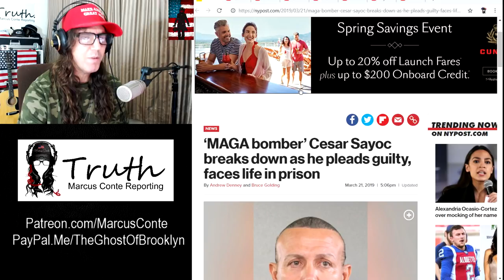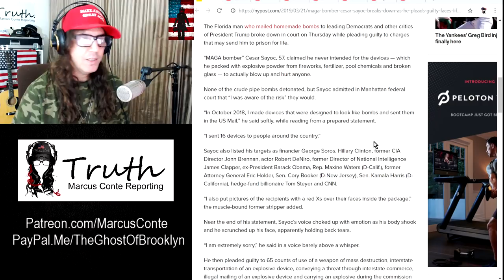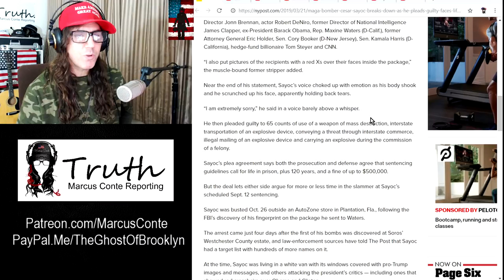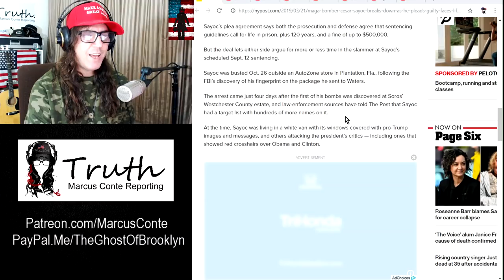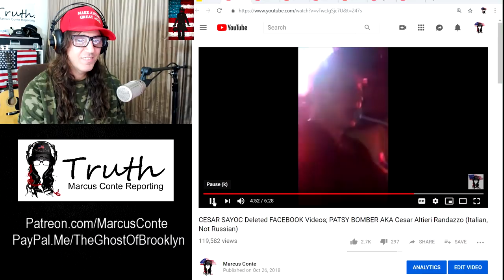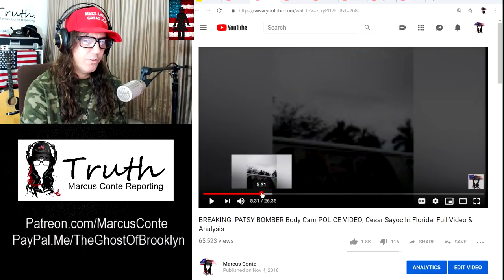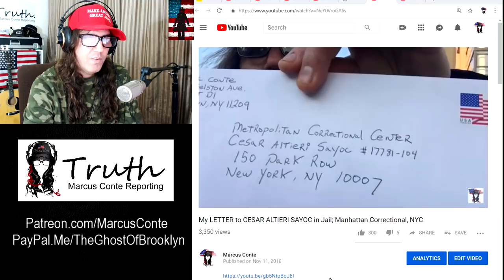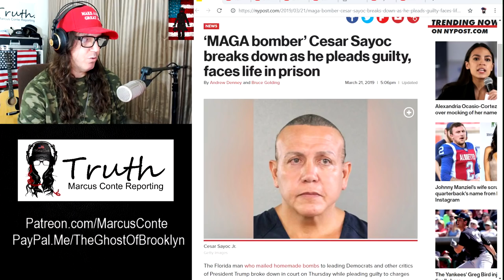MAGA Bomber Says “I Did It”: Cesar Sayoc Pleads Guilty To Sending Fake Bombs to Prominent Democrats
Support The Truth (THANK YOU!)